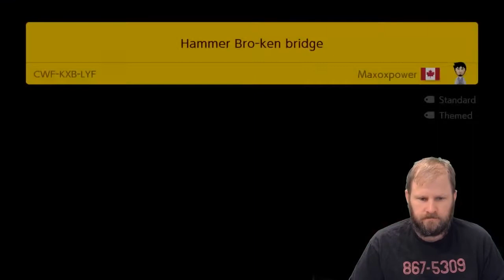Jump and Drive - Super Mario Maker 2 - Viewer Levels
If I complete your level on my twitch stream, I edit and put it up on youtube. Level names and ID's posted below!

"Hammer Bro-ken Bridge" - Maxoxpower - CWF-KXB-LYF
"LoZ: Going On A Ghost Hunt" - mchurros - 8WC-01V-PKG
"Jump and Drive" - crocky321 - NCB-TKF-KYF

Catch me on my twitch channel